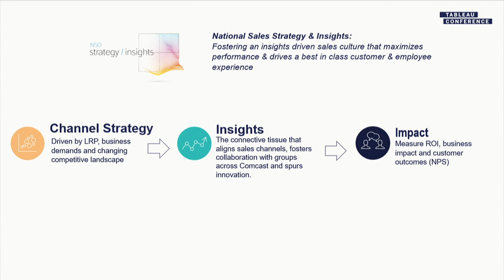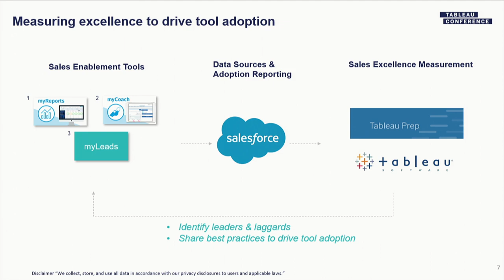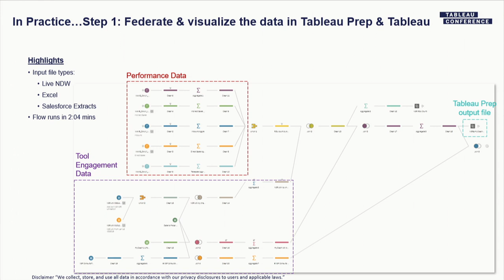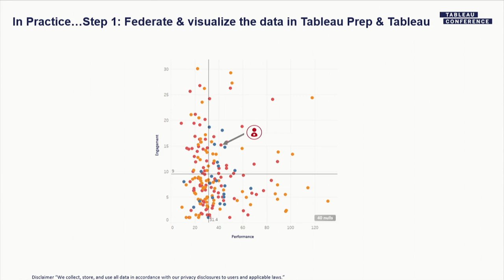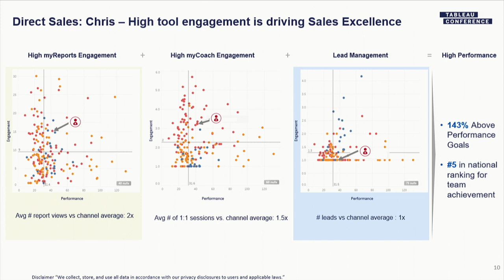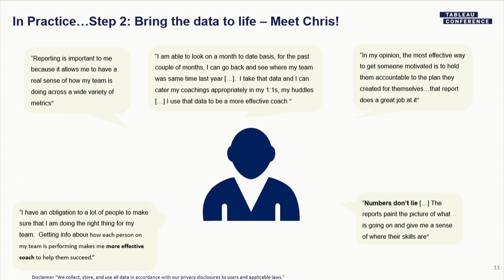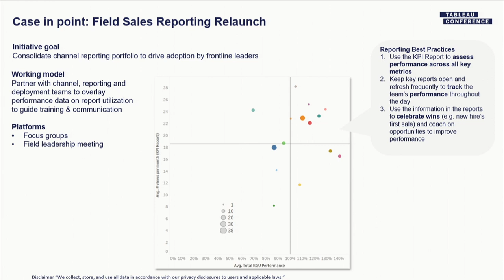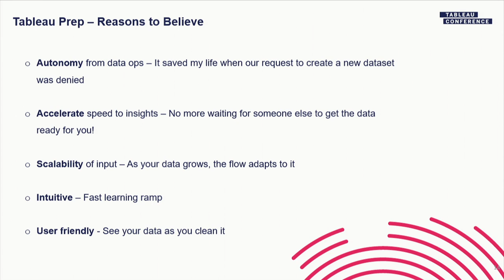Comcast: Measuring and Visualizing Sales Excellence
We have developed an analytical framework to measure Sales Excellence across all sales channels. Our approach works across both Salesforce and Tableau and we use it to identify best practices and laggards, ultimately driving continued tool utilization & adoption, deeper engagement, and a demonstrable return on investment. In this session, we will share how Tableau Prep helps us be more independent, agile and more productive by accelerating our speed to insight, how we foster an insight-driven culture by arming sales leaders with actionable insights on opportunities to increase sales performance by increasing tool adoption and engagement, and how leading the conversation with the story makes the call to action more compelling.